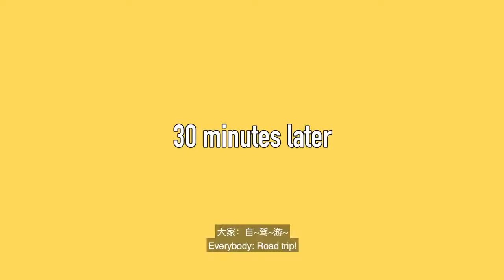ALL TYPES OF PEOPLE TO LOOK WHEN IN THE CAR